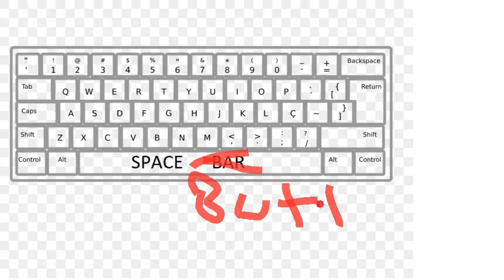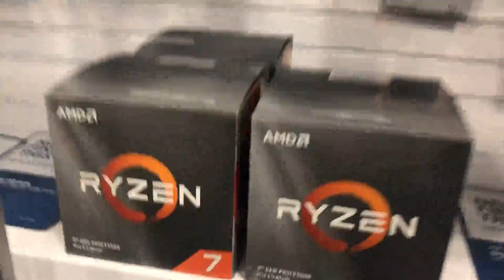VLOG #2 WIFE SAID SHE WANTED A BABY *I SAID YES *